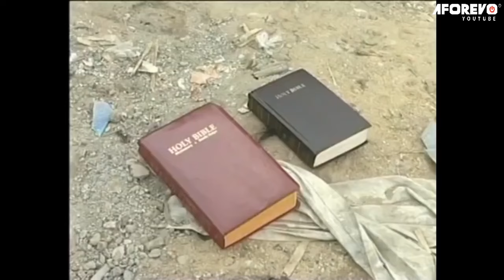Battle Of The Spirit And Power Of God (THE MOVIE) - Nigerian Movie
The Tale Of The Fight Between A Man Of God And The Evil Man In The Village Community.